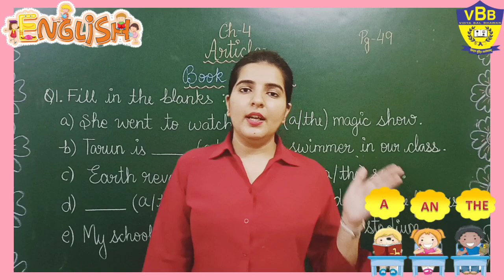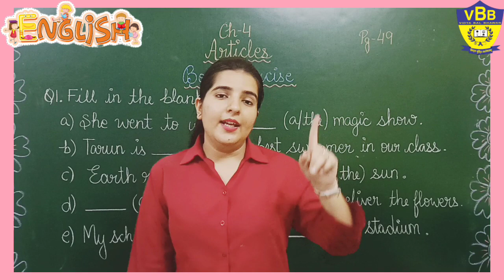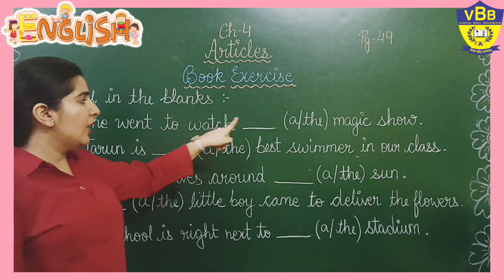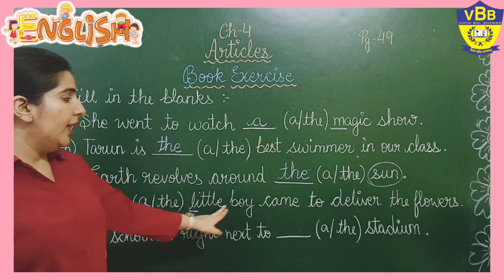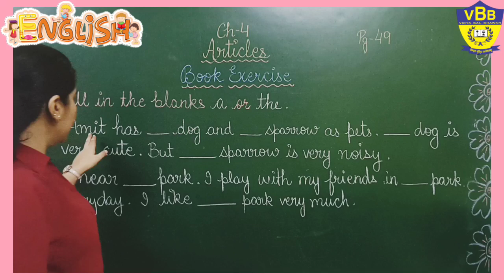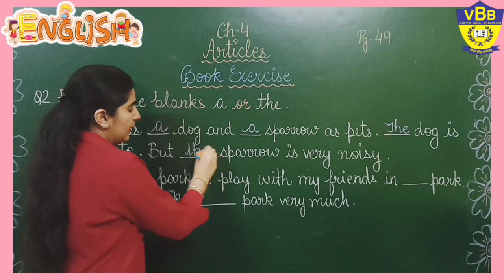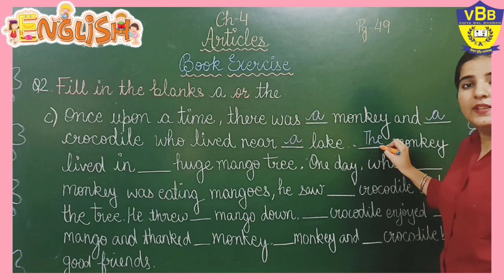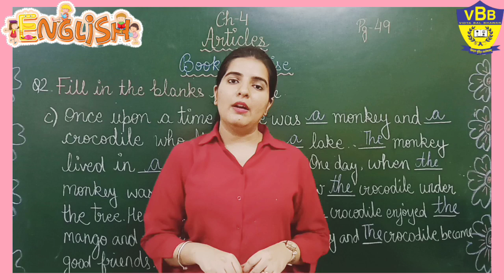ENGLISH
In this video, teacher of vidya Bal Bhawan is helping students to complete book exercises with the correct use of Articles.